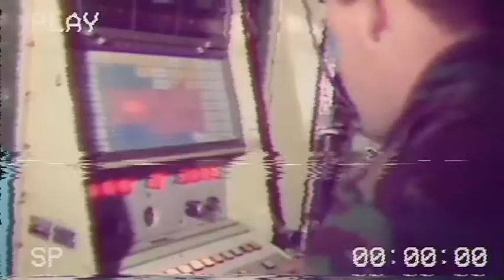ＩＲＯＮ ＨＡＭＭＥＲ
"Ｗｅｓｔ"

One might see some clips from the Cold War Funk video, but this is entirely about Operation Iron Hammer (1988).